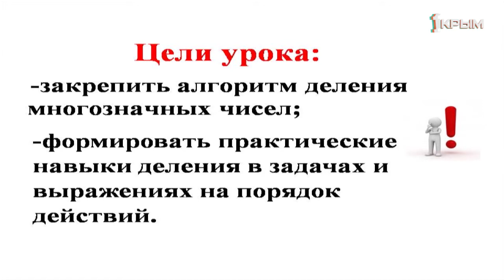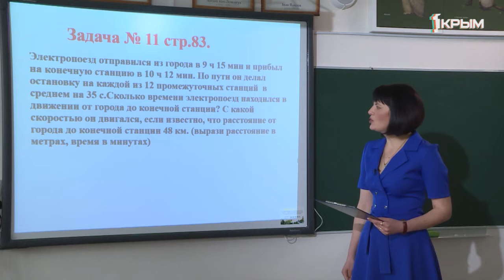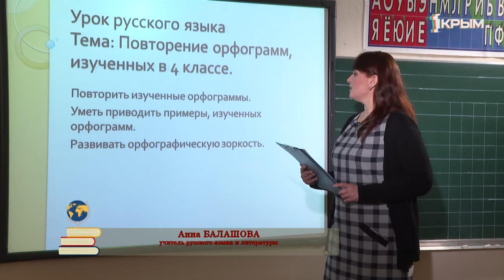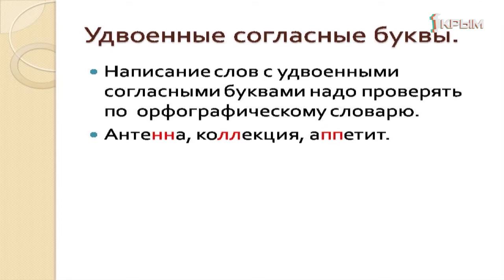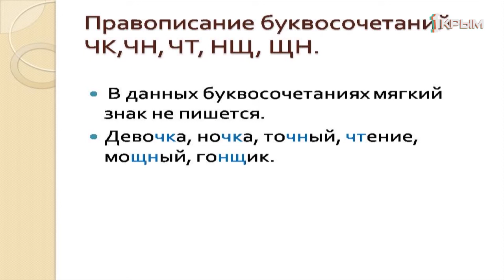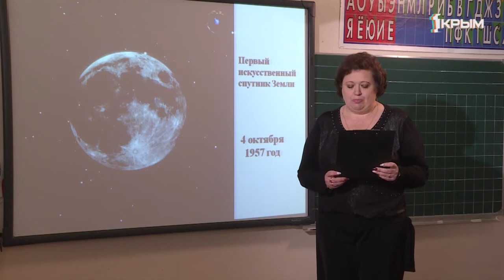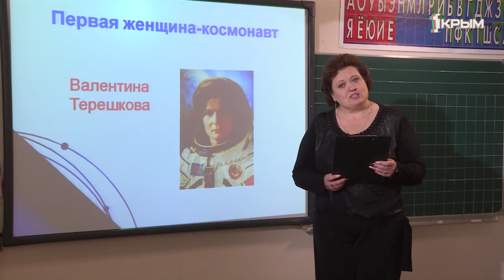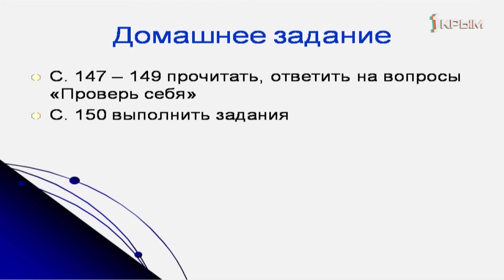Домашнее Задание. 4 класс: математика, русский язык, окружающий мир. Выпуск от 30.04.2020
Математика .«Повторение. Деление многозначных чисел».
Русский язык. «Повторение изученных орфограмм».
Окружающий мир. «Страна, открывающая путь в космос».